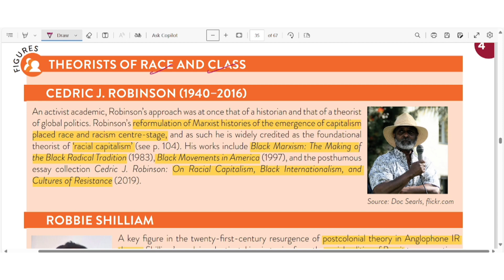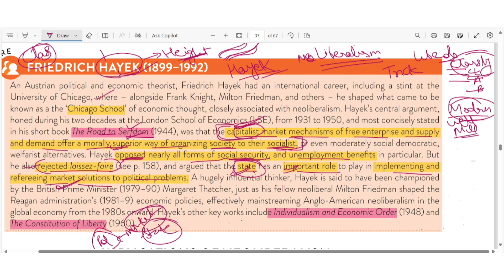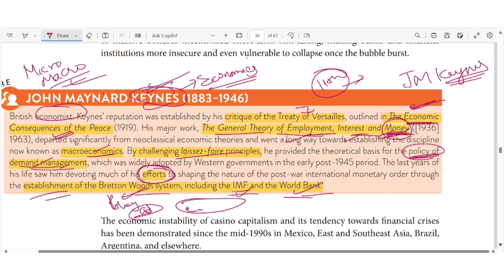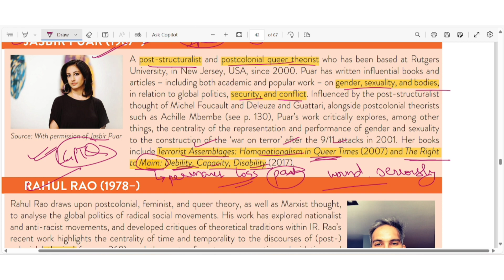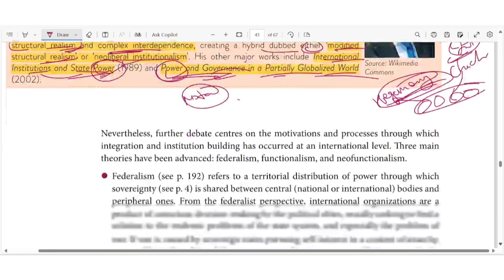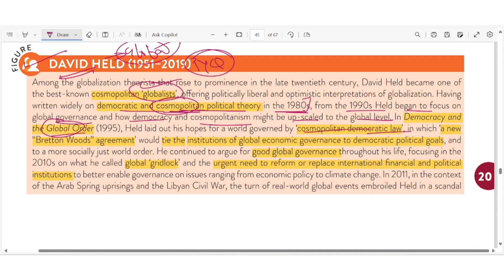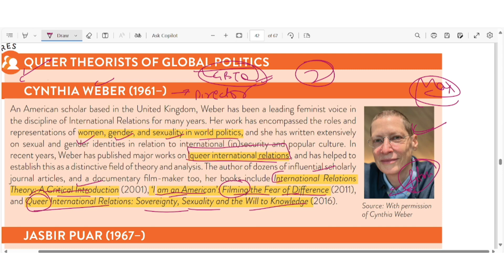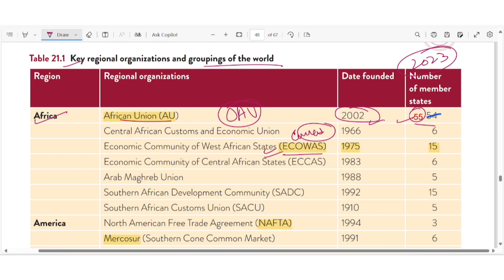Ep 3: IR || Global Politics - Andrew Heywood|| UGC NET JRF|| PSIR 2024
IR Thinkers yaad krne ki Best Strategy ..Don't Miss...One of the toughest chapter of political science is here with simple explanation. i don't claim this IR series it to be sufficient for covering IR holistically but it's important that will give u an extra edge over others and tricks help you remember the facts in long run. This is one of the very important book for PSIR and UGC NET JRF 2024. This series will be helpful to student of BA Political Science Hons and MA in Political Science too. Hoping for your precious support 🤞🙏

PS : bss Jaise bola h bs vese vese krte jao...fal zarrort milega or aap bakiyo se kuch alag kroge tabhi toh JRF ayega..kyuki competition badhta jaa reha h na ..or abhi toh mere channel mei Kam hi log h toh fyada h ki aap kr lo sab yha orginal books se ..iss se pehle bakiyon ko pata chle .. competition kam hoga tha..or vese bhi ab cut off high jaa rehi h ajkal toh dusro se kuch alag hi Krna padega. Me toh apke sath hu iss journey mei, kya aap mere sath ho to support and motivate to make videos. Do comment pls 🥹♥️